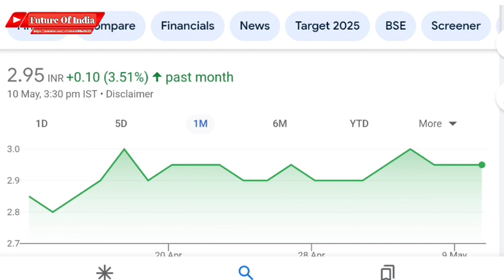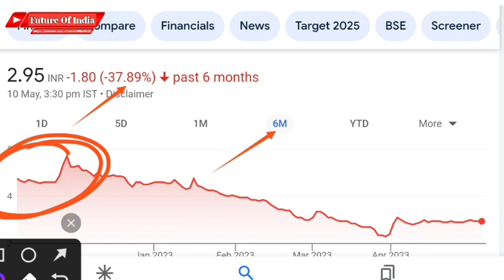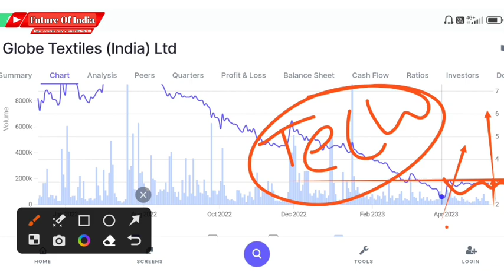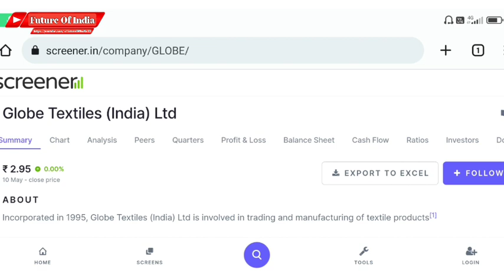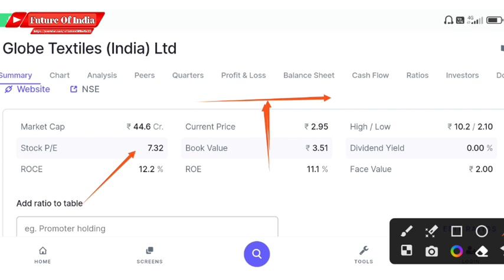Globe textiles latest news । Globe textiles share latest news । Future Of India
In this video you will know about globe Textiles share latest news and updates .

Hash Tags -

Please Note:-